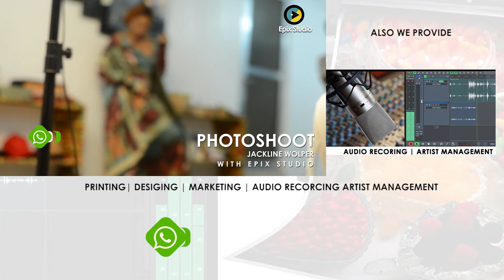BEHIND THE SCENE JACKLINE WOLPER (Photoshoot) Part 3 | EPIX STUDIO